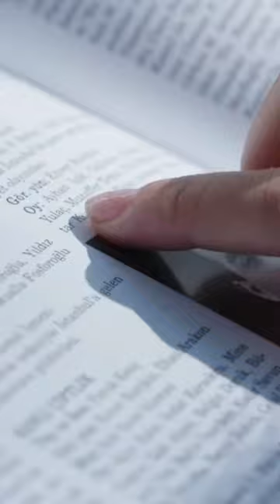Yaşar Üniversitesi, 2001 yılında İzmir'de kurulmuş bir vakıf üniversitesidir.